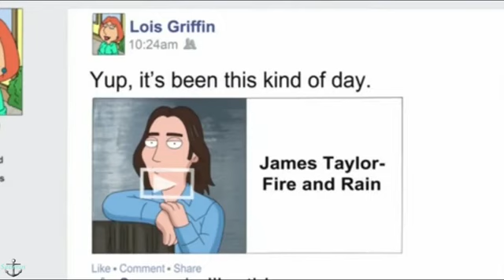Family Guy - Brians Does Stand Up Comedy